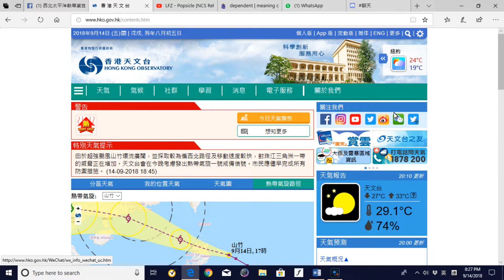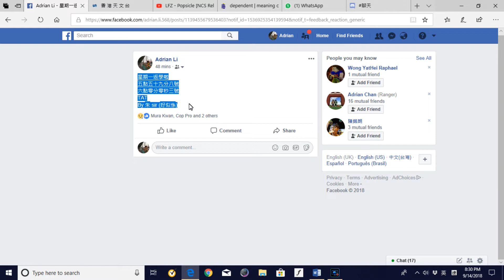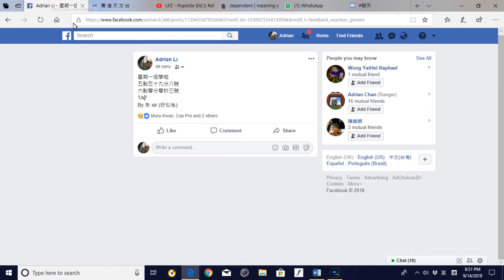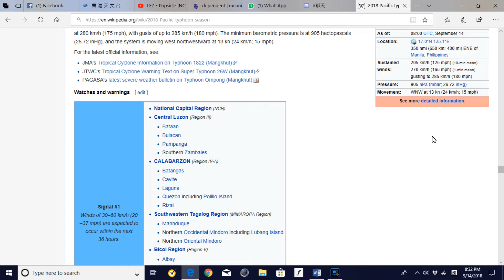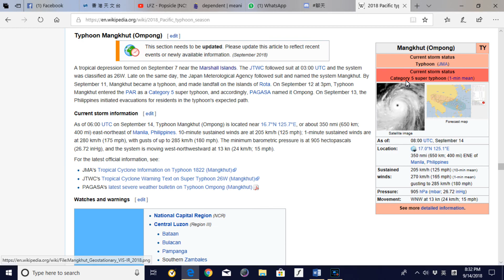【直播】準備承受山竹的來臨吧! (2018/09/14)